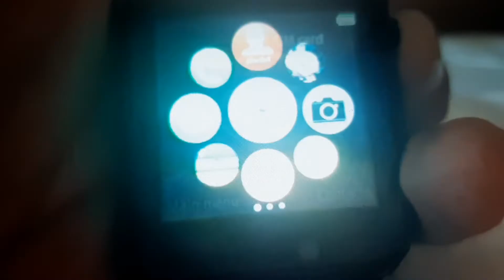Smartwatch Fitron 110 - Startup and Shutdown